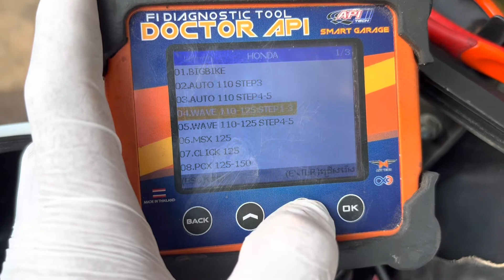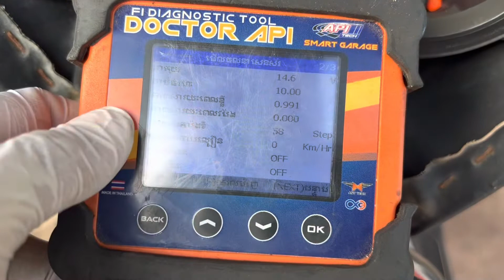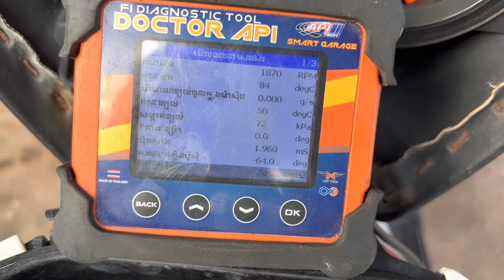ការប្រើប្រាស់ ម៉ាសុីនស្កែន Dr API ជាមួយ PCX 2019 V Moto